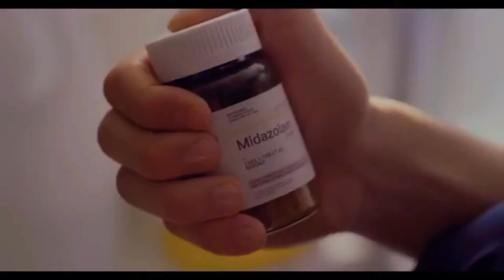Krit & Jack (THE STRANDED) ❤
Perth Tanapon (Krit) & Mark Siwat (Jack)

THAI DRAMA
THE STRANDED - On Netflix, On Vider